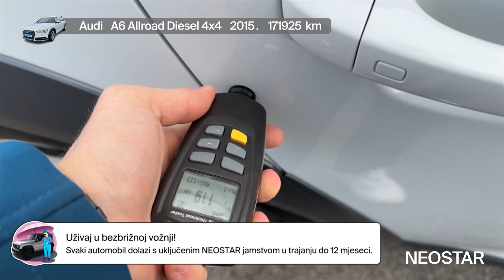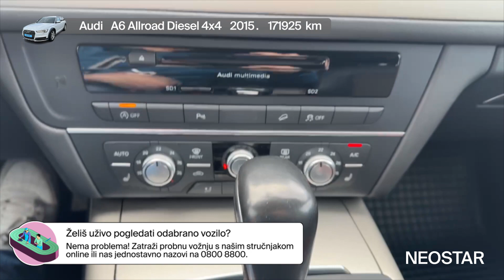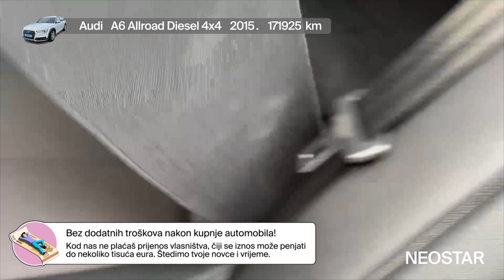1-42835-939-Audi (D)-A6 Allroad 3,0 TDI quattro S-tronic 5 vrata